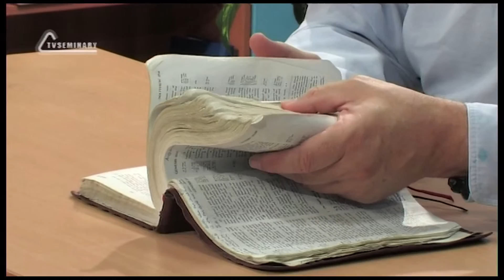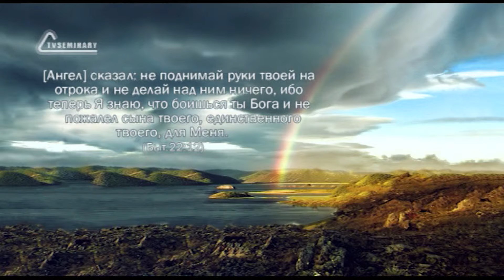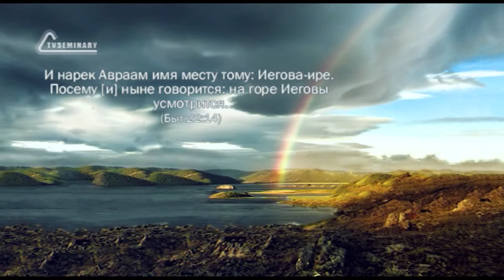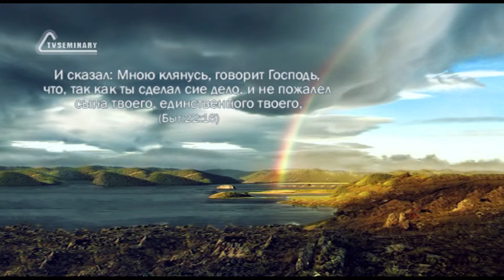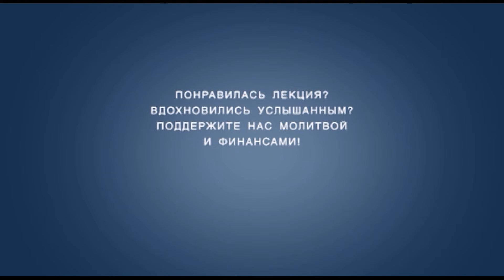BS205 Rus 40. "Эверест" Ветхого Завета. Ответ на вопрос Исаака "Где агнец?"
Мы узнаем, что Авраам понял еще одну черту Божьего характера. В этой главе появляется имя Бога "Иегова-ире", что означает "Господь усмотрит". Ответ на вопрос Исаака "Где же агнец?" дает Иоанн Креститель в Новом Завете.